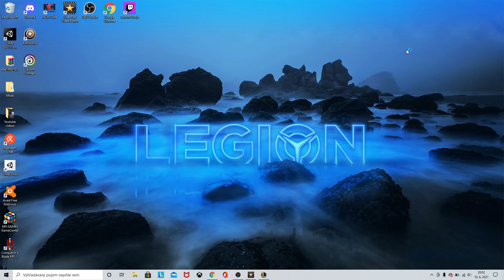LoL speedrun - Seraphine jungle clear [WR]